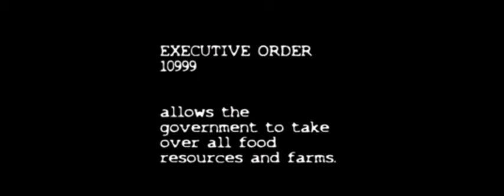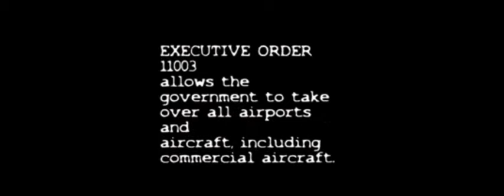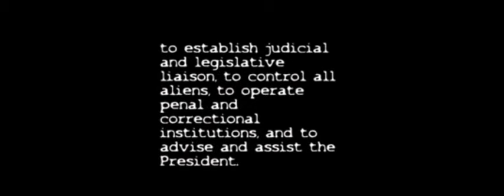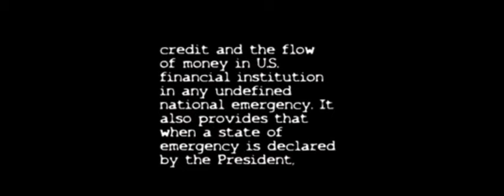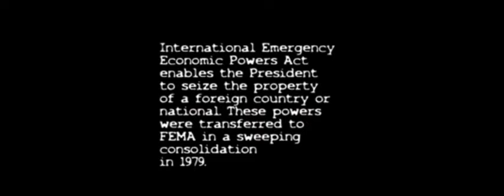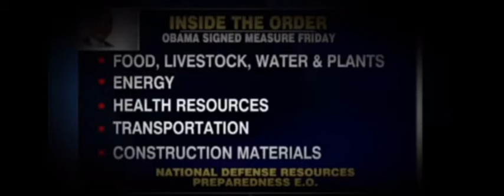MARTIAL LAW ARE YOU PREPARED, ITS COMING - (Listen To This Carefully) - #2016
𝗦𝗵𝗮𝗿𝗲𝗱 𝗼𝗻 𝗝𝘂𝗻𝗲 𝟭𝟵𝘁𝗵, 𝟮𝟬𝟭𝟲